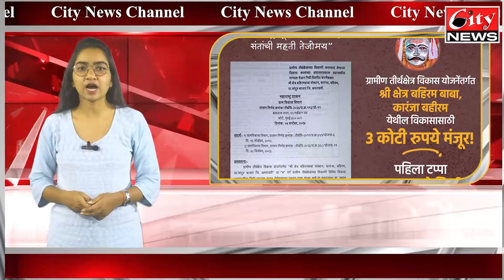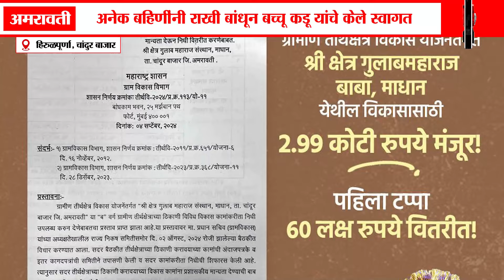हिरूरपूर्णा येथे आमदार बच्चू_कडू यांच्या हस्ते १ कोटीच्या कामाचे भूमिपूजन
शाळेच्या कामासाठी २० लाख रुपये निधीचे केले भूमिपूजन
अनेक बहिणींनी राखी बांधून बच्चू_कडू यांचे केले स्वागत
आजारी नागरिकांच्या घरी जाऊन आ. बच्चू_कडू नी जाणून घेतल्या समस्या
Anchor
Edit
Voice
Upload